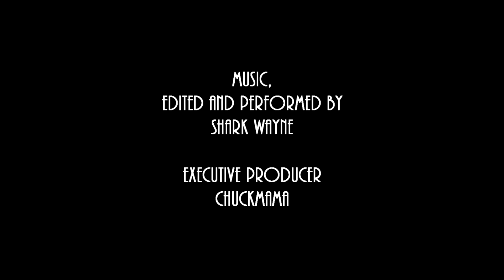Shark Plays Metal Gear Rising Revengence: #3 I die... alot.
In this level, I die... alot.